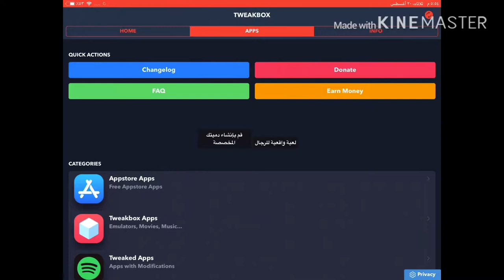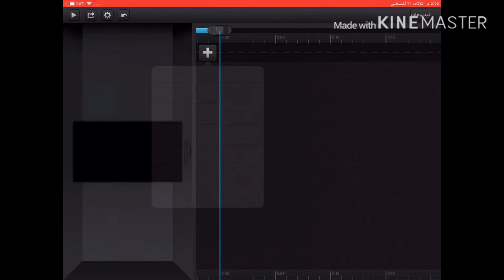كيف تحمل cute cut pro مجانا للايفون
رابط التطبيق
سلام احلى أصدقاء
اشتراك
ولايك